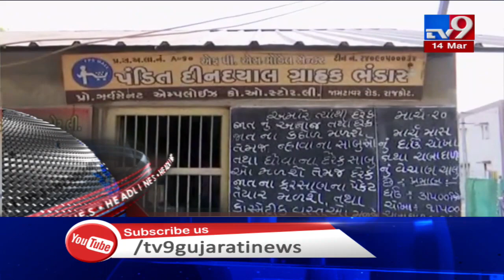Top News Headlines Of This Hour : 14-03-2020 | TV9News